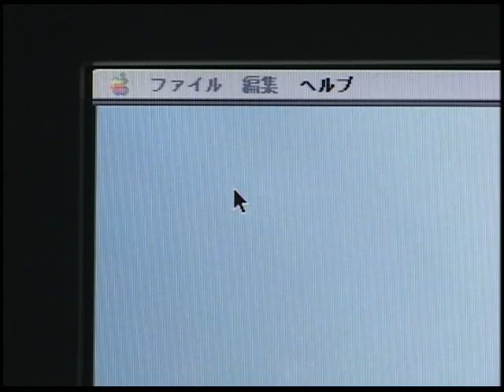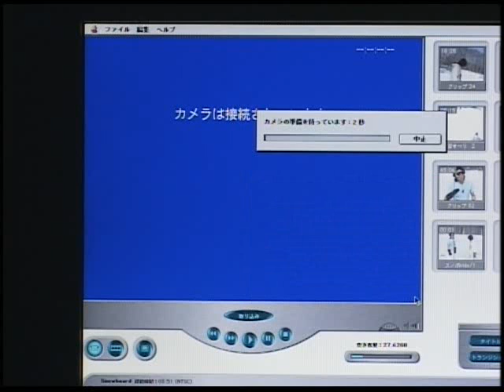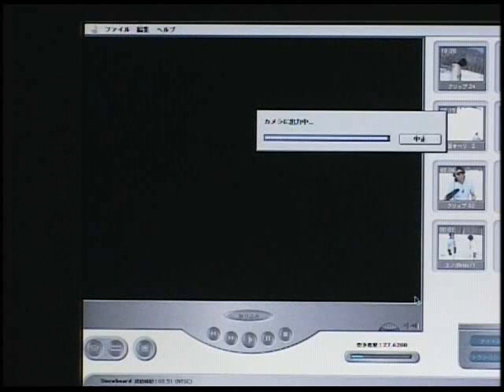iMovieの使い方講座 編集されたムービーをテープに書き出す【動学.tv】12/13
この講座ではiMovieの基本的な操作や基本的な使い方を
初心者の方にも分かりやすく解説しています。

Apple社のデスクトップソフト、iMovieを使って撮影済のビデオテープから必要な部分を編集し、
特殊効果や音楽をつけて、TV番組のような映像を作成します。

アテイン(株)で過去に販売したDVD教材「誰でもわかるiMovie」を
すべてYoutubeでご覧いただけます。
（※最新のバージョンとは操作や機能が異なる場合があります）

1章　オープニング
2章　デスクトップムービーを始める準備
3章　iMovieを起動する
4章　iMovieをパワーアップする
5章　iMovie Plug-inパックの登録
6章　DVテープからビデオを取り込む
7章　ビデオを編集する
8章　静止画ファイルを使う
9章　トランジションを追加しよう
10章 タイトルを追加する
11章 オーディオの編集
12章 編集されたムービーをテープに書き出す
13章 Quick Timeムービーに書き出す